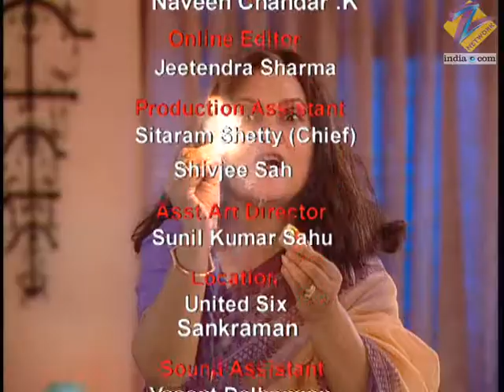क्या Poonam हटा पाएगी Radha की आखों से पट्टी? | Astitva Ek Prem Kahani | Full Ep 523 | Zee TV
Simran and Dr Manas speak to the union leader to settle the matter amicably. But the staff throw stones at Abhimanyu and Dr Manas. Mrs Saxena threatens to leave the house.

Astitva Ek Prem Kahani | Ep.523 | क्या Poonam हटा पाएगी Radha की आखों से पट्टी? | Full Episode | ZEE TV